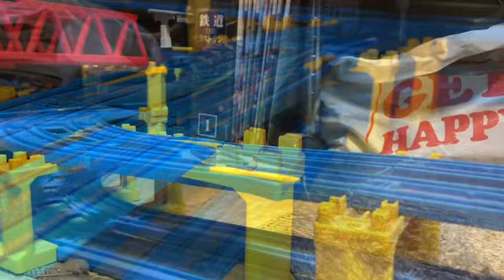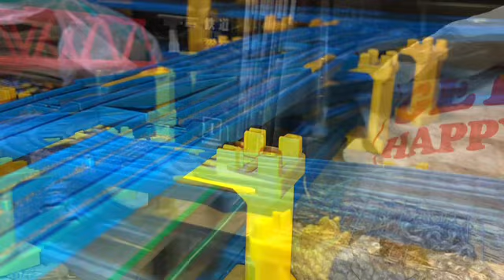HTTR 永遠の楽園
MAMIが歌うゲーム・ソングの1つ､永遠の楽園を使用したプラレール鉄道PVです。
私の好きなアニメのキャラクターたちが､一斉出演しているクロスオーバーのEDの1つに採用されたらと言うイメージをして制作しました。
EDの為､電車・気動車を使用した列車たちが出演していますので､そこだけはご了承ください。